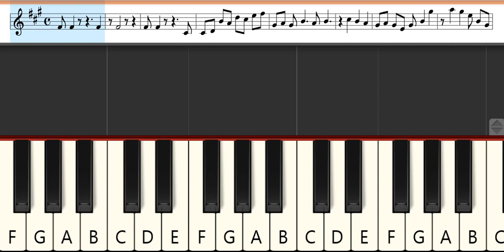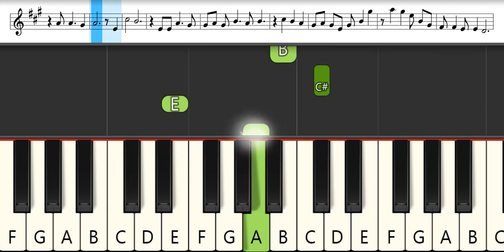Black Clover Ending 12 : Gakuto Kajiwara - A Walk | Melodica Pianika Tutorial